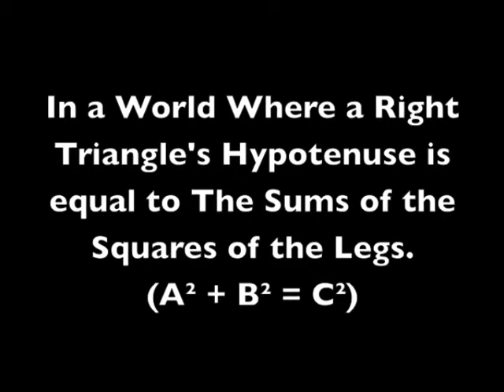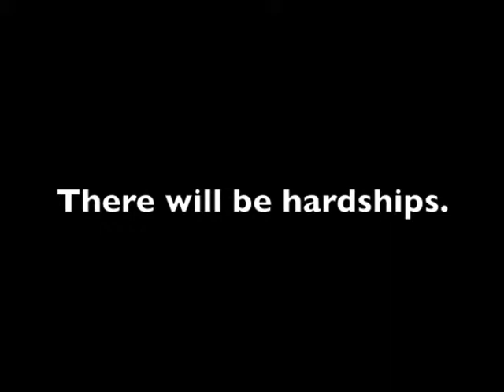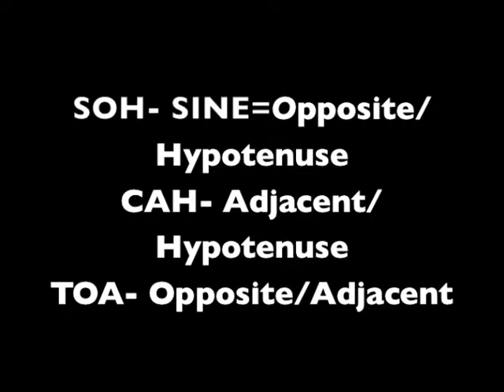Geometry Movie Trailer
a Pythagorean Theorem and SOH CAH TOA movie trailer for a school project.